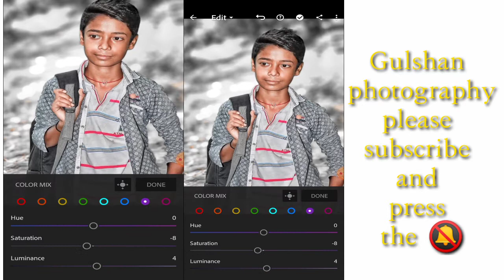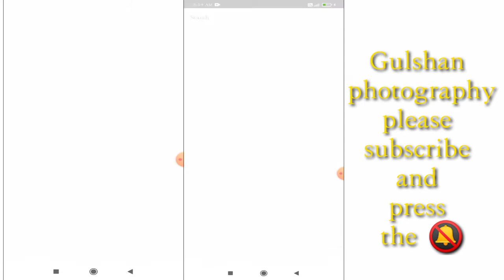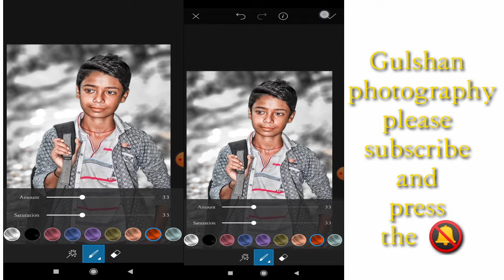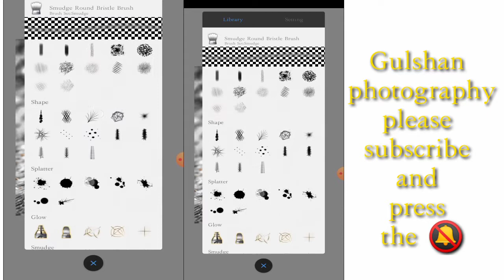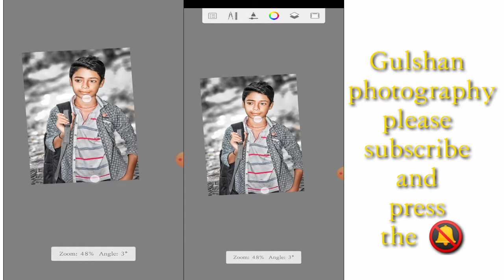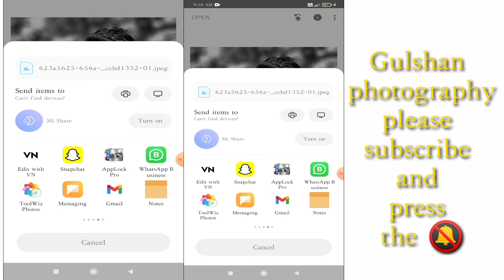face smooth kaise kare फेस गोरा कैसे करे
.OR.
SOCAL LINK